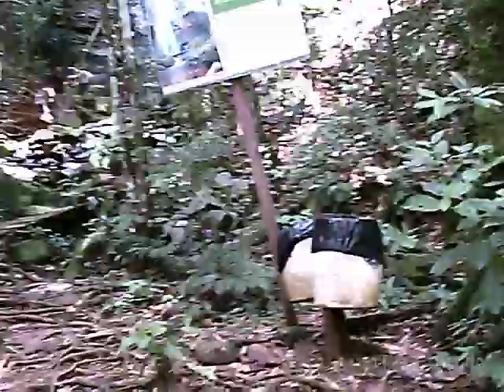Passeio da Cachoeira do Roncador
Gravação à lá Globo Reporter da minha descida até a cachoeira do Roncador, ou Roncadeira.